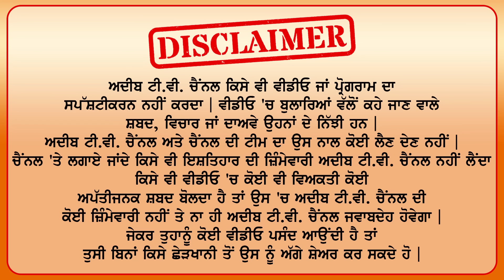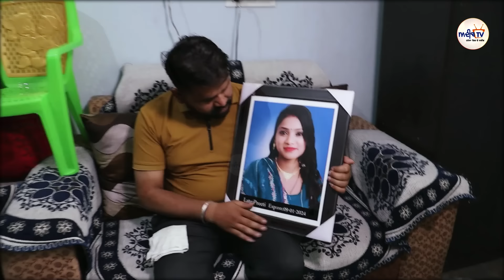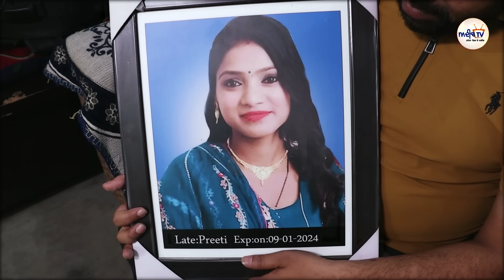There Is No Woman In The House | Chand Durana Life story | Emotional Love Story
ਜੇਕਰ ਤੁਸੀਂ ਵੀ ਆਪਣੀ ਜ਼ਿੰਦਗੀ ਦੀ ਕਹਾਣੀ ਲੋਕਾਂ ਨੂੰ ਦੱਸਣਾ ਚਾਹੁੰਦੇ ਹੋ ਤਾਂ ਇਸ Instagram Id  ਤੇ ਮੈਸੇਜ ਕਰੋ ਜੀ 👇ਤੇ ਸਾਡੇ ਇੰਸਟਾਗ੍ਰਾਮ ਪੇਜ ਨੂੰ ਫੋਲੋ ਵੀ ਜ਼ਰੂਰ ਕਰੋ